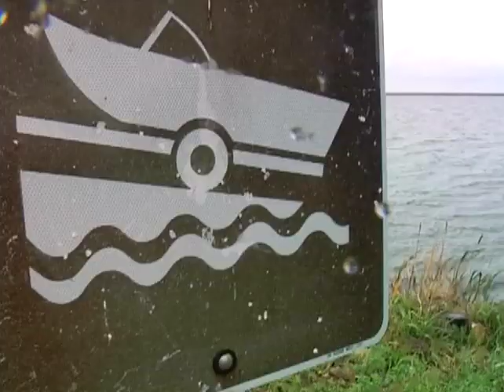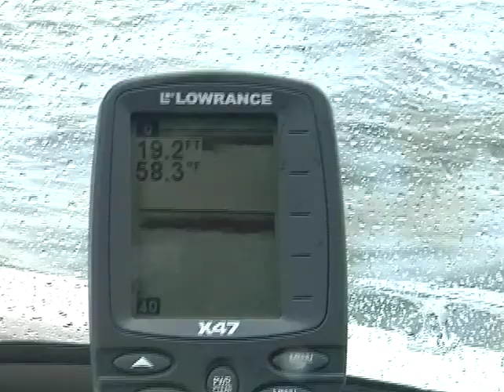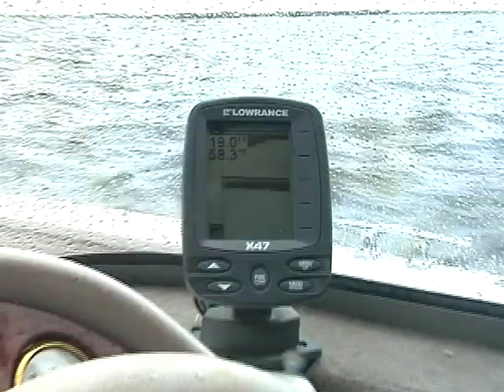Fishing Crawling valley, out with the girls and Connor steals Dodger's pontoon boat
Some great fun in Crawling valley, Dodger Jr lays claim to Dodger's pontoon boat and we get the girls out on the water for some great fishing and laughs. Fishing With the Dodger Season 2 episode 9